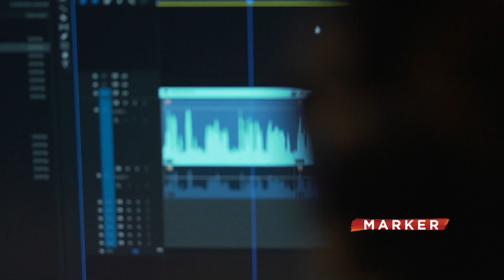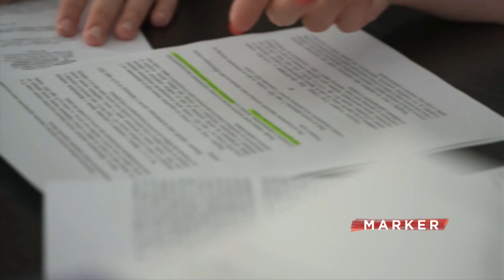MUP i civilni sektor podeljenih mišljenja o uvođenju kamera za prepoznavanje lica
Pravovremena reakcija policije i usklađivanje sa normama Interpola i Evropola – to je ukratko objašnjenje Radne grupe MUP-a zašto se predlaže uvođenje video-nadzora sa sistemom za prepoznavanje lica građana. Ta tehnologija se, tvrde u MUP-u, već koristi u Interpolu.

Pratite nas na i na društvenim mrežama